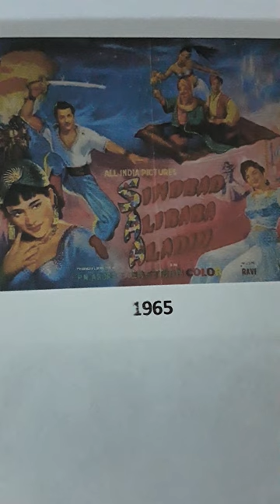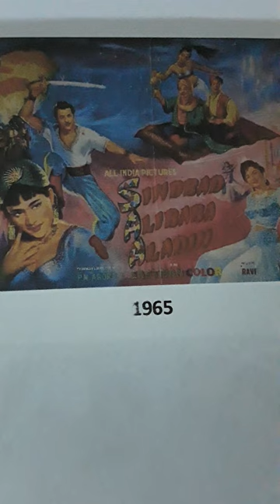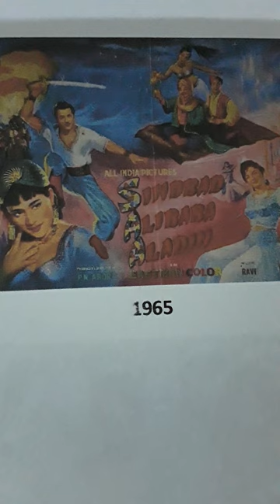SINDBAD ALBABA ALADIN 1965 .LAI LAI MAULA .ASHA BHOSLE USHA MANGESHKAR MINOO PURSHOTTAM.DANCE MUSIC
SINDBAD ALIBABA ALADIN..1965 Two tracks.from LP..MUSIC..RAVI..LYRIC..S.H. BIHARI.1..LAI LAI MAULA LAI LAI SAR PAR TOPI LAAL..ASHA BHOSLE..USHA MANGESHKAR..MINOO PURSHOTTAM...2. DANCE MUSIC..Uploaded for listening pleasure and or educational purposes only and no disrespect or discourtesy or any copyright enfringement intended to any music or film organisations. I try to find what in my opinion are songs for individuals who enjoy listening to music for pleasure and appreciation only.